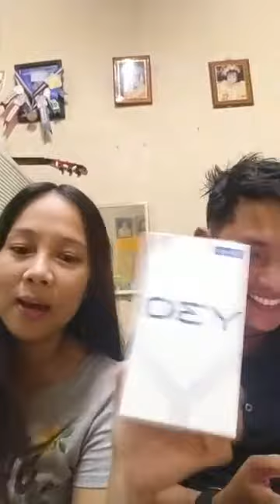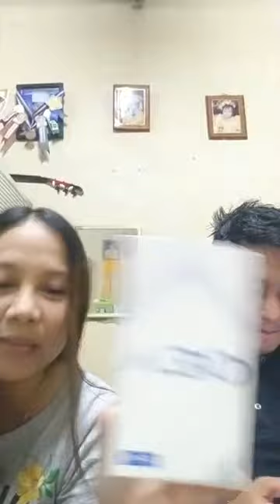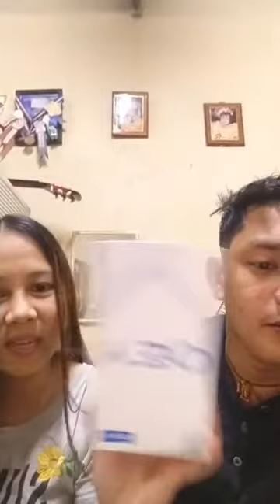100 gcash 3 lucky winner join na po kayo....